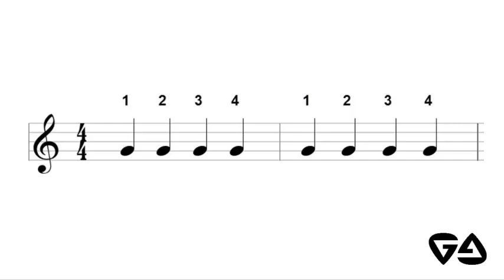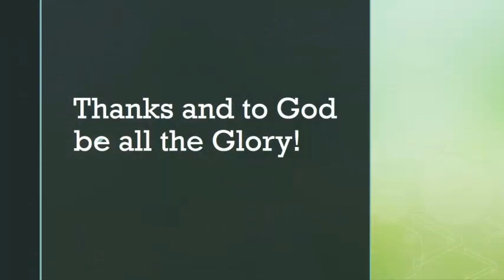Strumming : Patterns + Applications